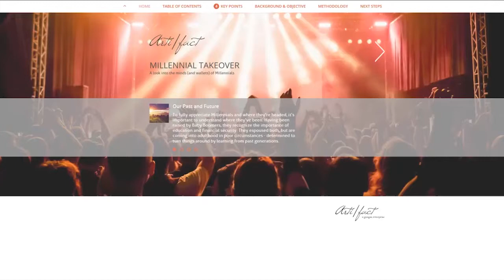Millennial Report Clip